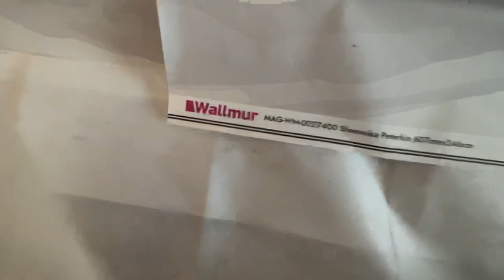Can You Hang Wallpaper While You’re Wearing a Suit? - Spencer Colgan